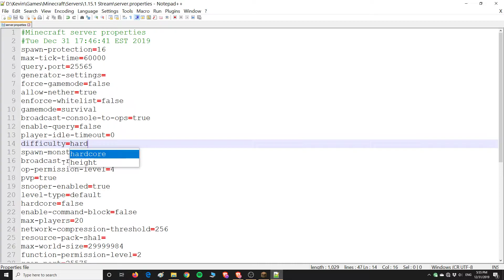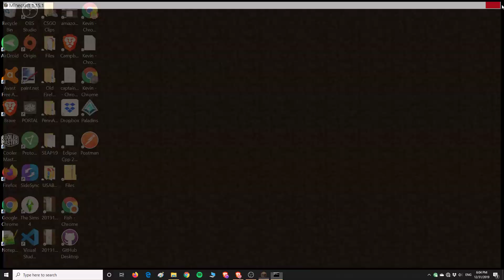1.15 Minecraft Survival Let's Play #1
Hello guys, new 1.15.1 new Minecraft Survival Series from someone who is a noob at vanilla survival